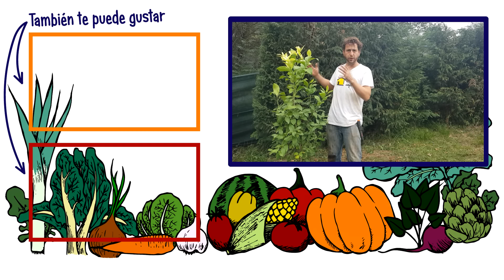Como Y Cuando Plantar Un Limonero - Consejos Y Trucos || La Huertina De Toni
Como tener un limonero en casa, cuando plantarlo, como regar , que abono necesita , que tipo de tierra o incluso la orientación o cuando plantar para ponerlo todo esto es importante para plantar un limonero y tener éxito en su producción tanto en jardin, huerto o maceta

Puedes encontrar más proyectos de Mi Hogar Mejor